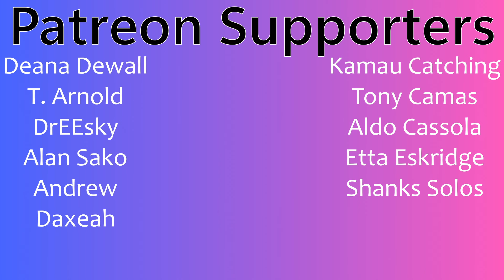4th Impact | OPM Medley Live Performance | Couples Reaction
Buymeacoffee.com/PsiBella

Timestamps **
Intro (0:00)
Reaction(1:06)
Review(11:40)